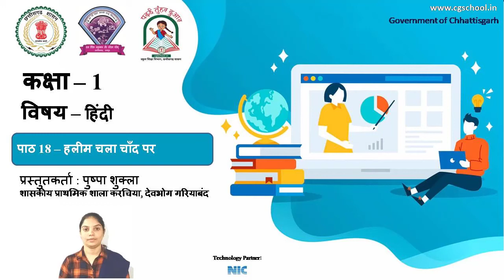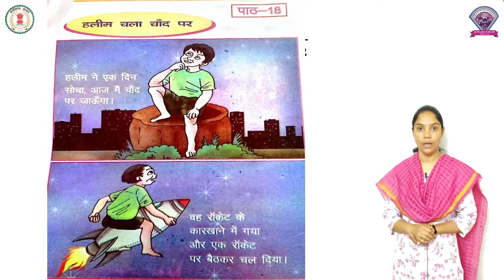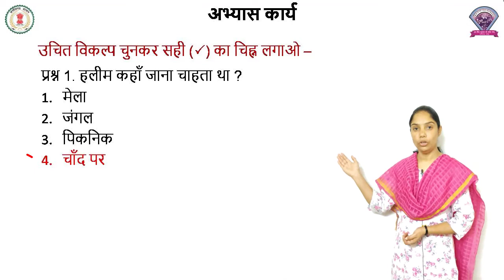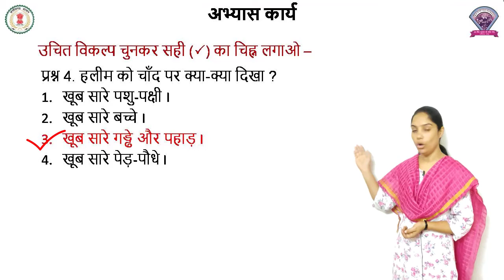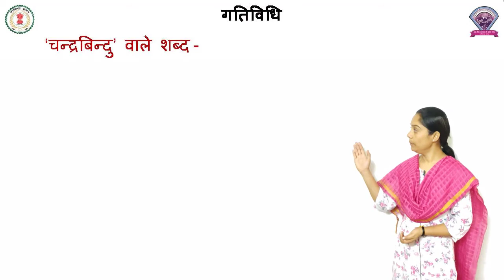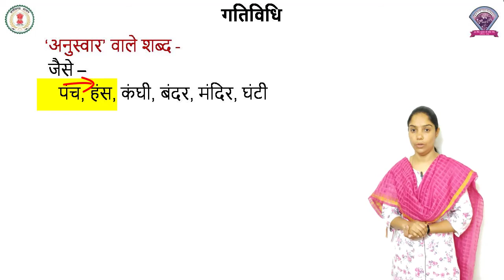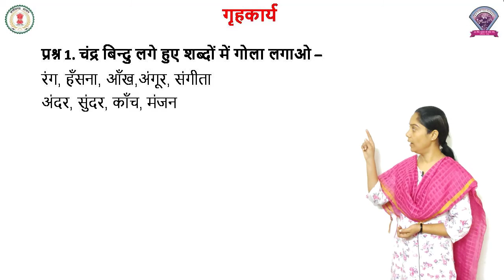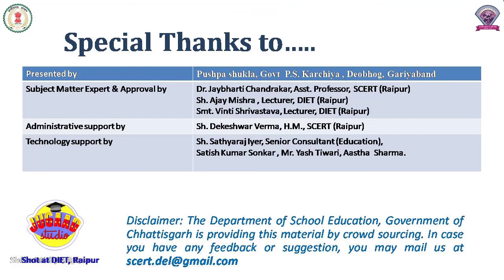Class 1, Hindi, Chapter 18, हलीम चला चाँद पर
कक्षा - 1
विषय - हिंदी
पाठ - 18
पाठ का नाम - हलीम चला चाँद पर